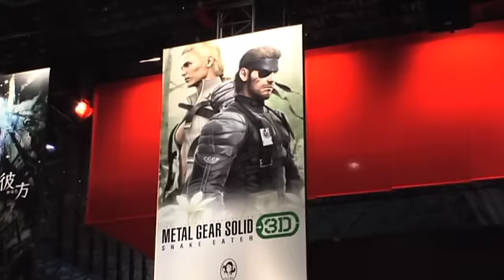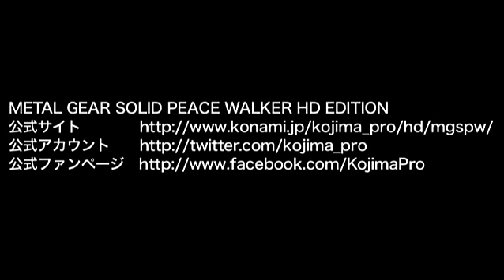メタルギア ソリッド ピースウォーカー HD エディション プレイリポート！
VJ/タレントの鉄平による、TGS2011 KONAMIブースでの『メタルギア ソリッド ピースウォーカー HD エディション』プレイリポート！

『メタルギア ソリッド ピースウォーカー HD エディション』
KONAMI
PlayStation 3 / Xbox 360
2011年11月10日発売予定